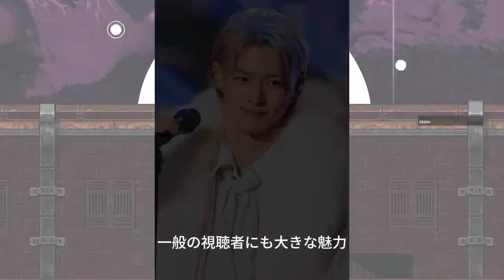【平野紫耀】TOBEが率いる注目のライブ配信イベントが、なんと22万人を魅了した裏側に迫ります。TOBEの超特大ライブ！東京ドーム公演で待つ衝撃のサプライズとは何か？